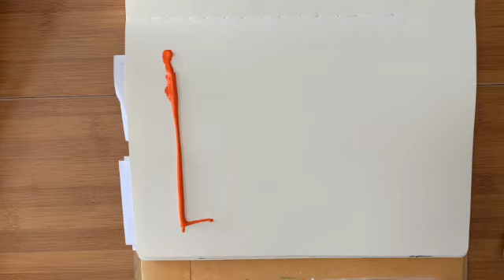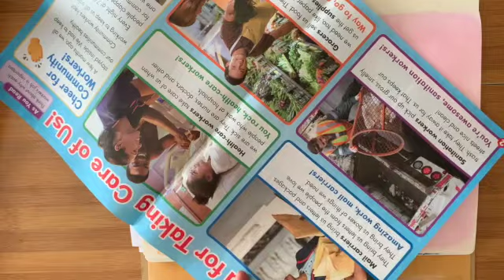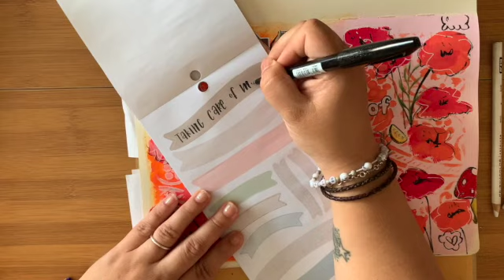Take 5 | Art Journal | Collaboration in July 2021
ITS TAKE 5 DAY!

This Art Journal Collaboration is my absolute favorite thing to do
I love this project so much! I am so excited to play with all my materials again!

This months prompts:
1. Orange Pink
2. Magazine image
3. Self care
4. Collage
5. Fruit

If you choose to play along please post using the TAKE5ART so we can find your creations.

Please leave comments I love to chat. Consider play along Don't forget to tag us using the take5art
Can't wait to see what you come up with.